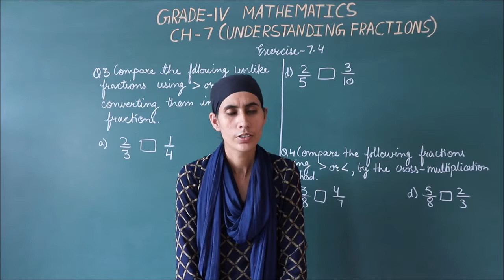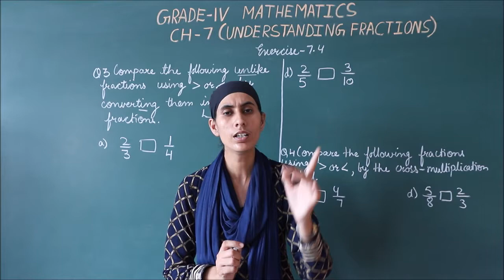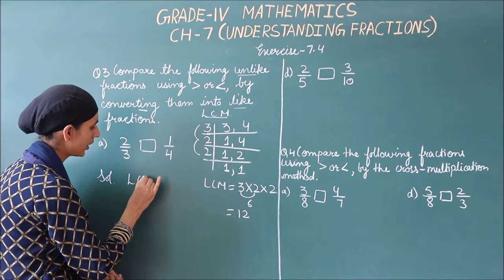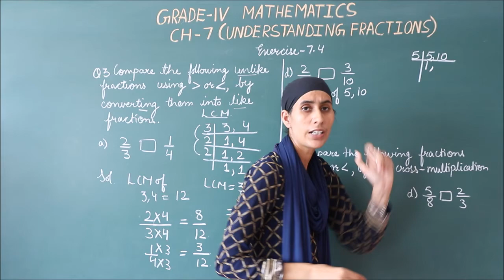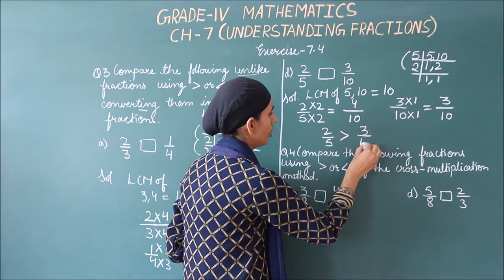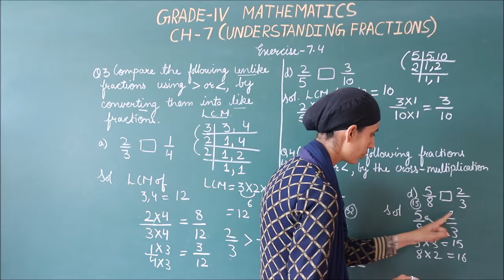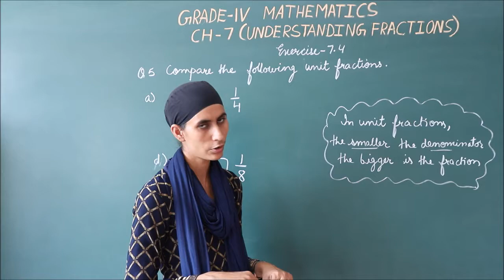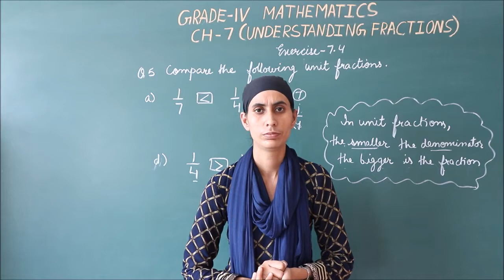RIS || CLASS:- 4TH || SUBJECT:- MATHS || CHAPTER:- 6 UNDERSTANDING FRACTIONS (EX. 7 4, QUES. 3 TO 5)